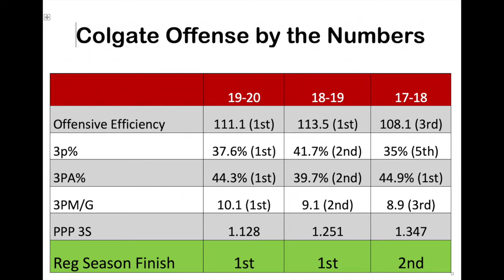Colgate MBB Wing Forwards Style of Play